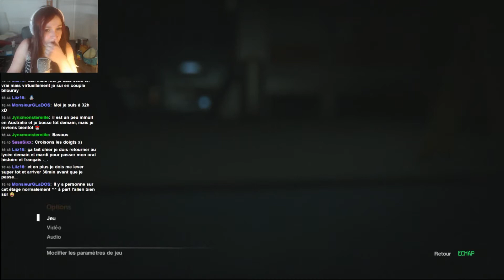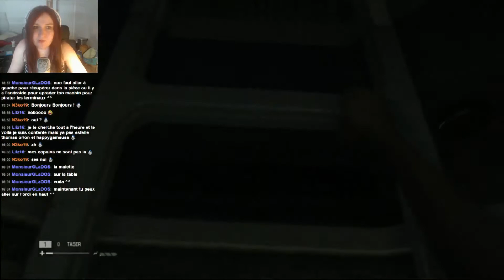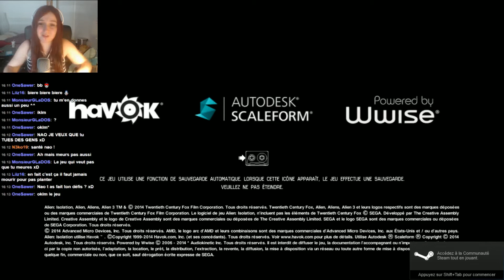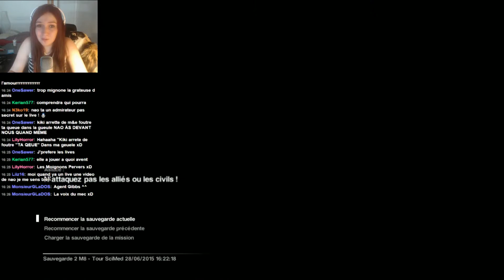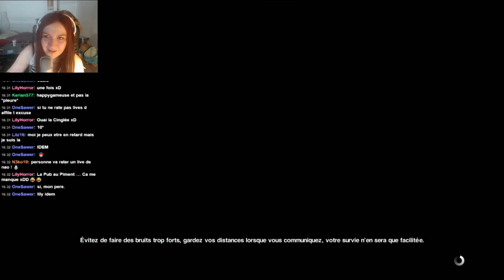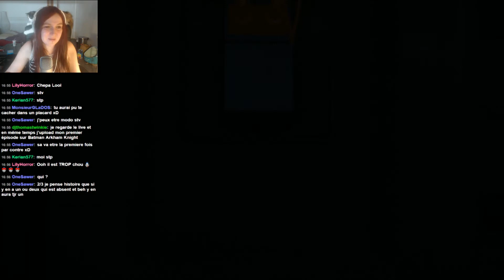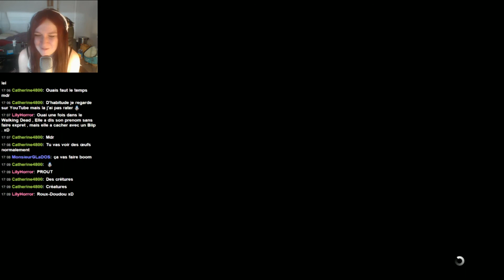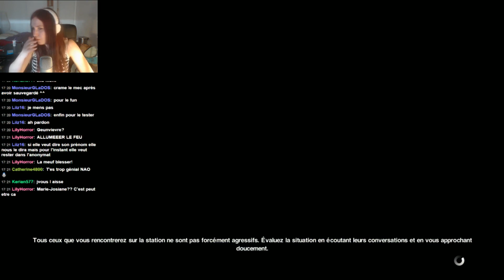Alien : Live EP 10